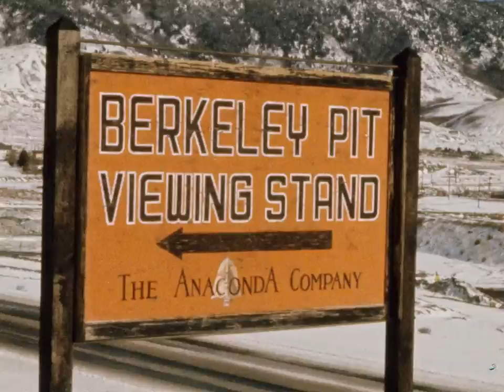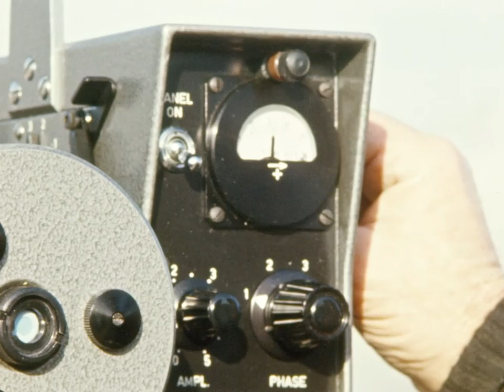Anaconda Copper Mining Company: Bob Vine collection, reel 4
[silent] Footage pertaining to the Anaconda Copper Mining Company in Montana. Created and compiled by ACM employee Bob Vine, circa 1960s. From the original film canister notes: "Berkeley Pit (color): blast shovel loading truck; overhead view of pit; viewing stand view of McQueen addition; northwest pit expansion (early 1967); fallen headframes; shovel digging ore; overhead view of pit; shovels digging and loading trucks. Leaching: Precipitations: water from leach pads; truck dumping on leach pad; Le Tourneau elect. truck dumping – diesel truck engine. 'Geoclimeter' @ Berkeley Pit 1967 (mine surveyor) instrument. Traffic underpass." (collection MOV 0094)